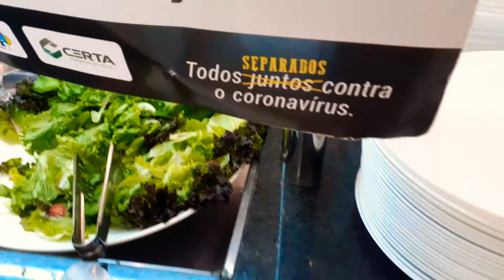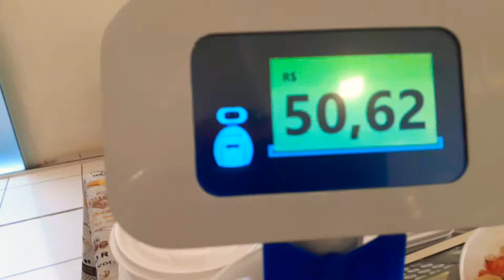ANTES DE COMER DEMOS GRACIAS A DIOS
QUE RICO SE COME EN ESTE RESTAURANTE EN LA CIUDAD DE SORRISO EN EL ESTADO DE MATO GROSSO...